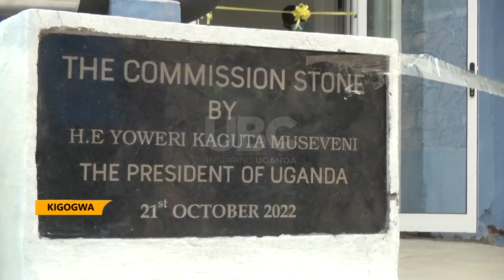Biological drugs - Museveni commissions vaccine manufacturing facility in Uganda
President Museveni has commissioned the Dei Bio-pharma a multibillion vaccine manufacturing plant at Kigogwa in Wakiso district.
The facility under the Dei Group is expected to not only manufacture Drugs and vaccines but to also make them readily available in the country.